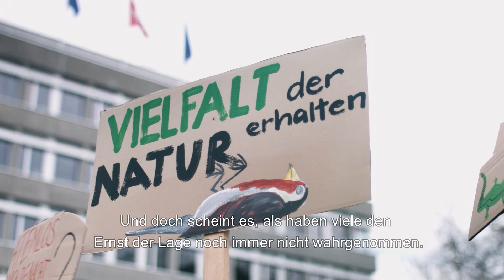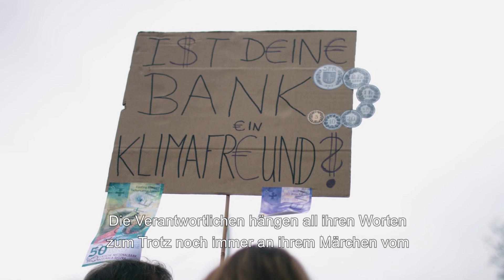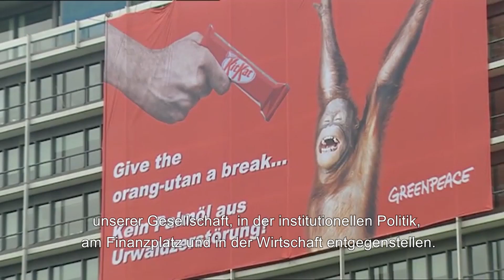Rise up for Change 20. -25. September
WE RISE UP!
Am 4. September finden endlich wieder in der ganzen Schweiz Klimastreiks statt! Diese markieren den ersten Teil des Projekts "Rise Up For Change". Der zweite Teil besteht aus massivem Zivilem Ungehorsam in Bern vom 20. - 25. September. Merkt euch die Daten und haltet euch die Woche frei!
Die andauernde Untätigkeit der institutionellen Politik zeigt uns, dass die Rufe von der Strasse, unsere Demos uns Streiks, sie kalt lässt, während sich das Klima unkontrollierbar weiter erhitzt. Deshalb sehen wir uns gezwungen, einen Schritt weiter zu gehen und zu massivem zivilen Ungehorsam zu greifen. Wir sehen uns in Bern!